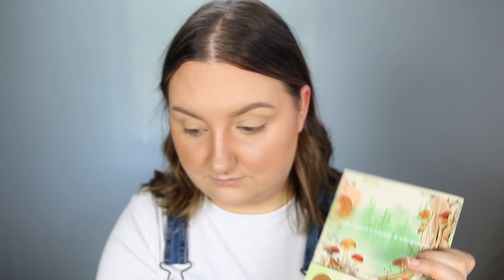I NEEDED A MAKEOVER! | MAKEUP, HAIR & OUTFIT THAT MAKE ME FEEL THE MOST BEAUTIFUL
Hey guys! Today I wanted to make a video doing my makeup, hair & outfit in the way that makes me feel THE MOST beautiful. It may not be *everyone's* cup o'tea - but it mine. I LOVE overalls and bronzey glowy natural makeup these days with a soft curled hair style. I feel the *most* beautiful and put together like this.

Products used:
HAIR

CLOTHING

*This isn't the exact shirt, but close from Target. Mine is a crewneck white long sleeve

*OVERALLS (Motherhood maternity, but they fit me great after pregnancy as well)

MAKEUP

 - You can use ANY mustardy tawny brown color instead
- Camelot from my RBK x PUR palette will be very close-ish
- NYX

*Covergirl Exhibitionist Waterproof Mascara

*NYX Micro Brow Pencil - Espresso

Wet N Wild Mochalicious lipstick

*Colourpop x RBK Gloss - Wildflower
- You can use Lunar Beauty Dreamy gloss
- Patrick TA shes expensive gloss
- or ANY clearish/peachy pink sheer gloss

♦ SOCIAL MEDIA ♦

♦ CODES: ♦

Kristi
xoxo